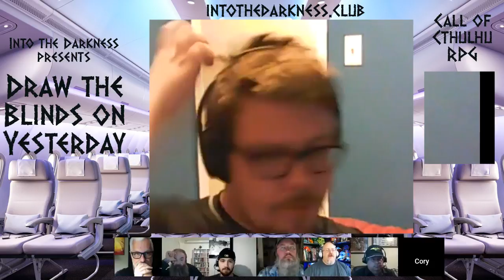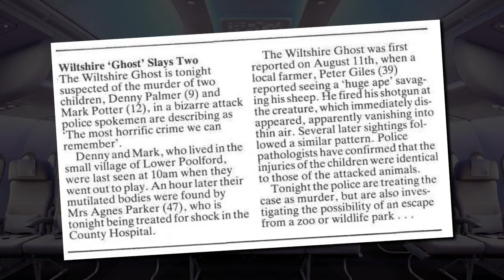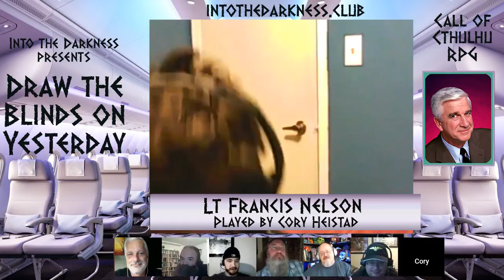Draw the Blinds on Yesterday - 2 - Call of Cthulhu RPG